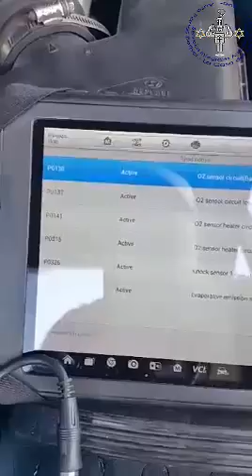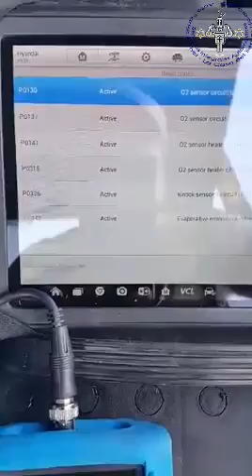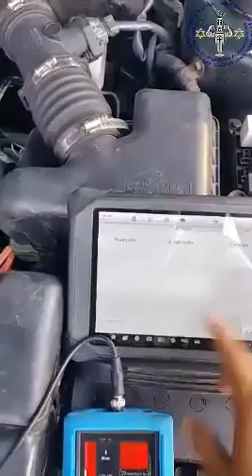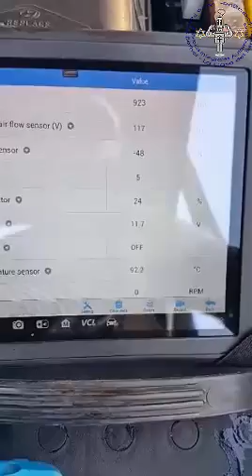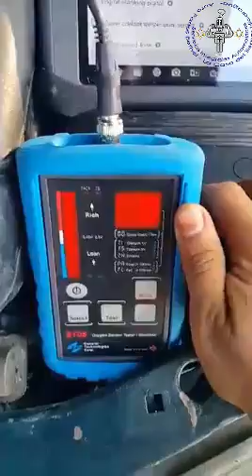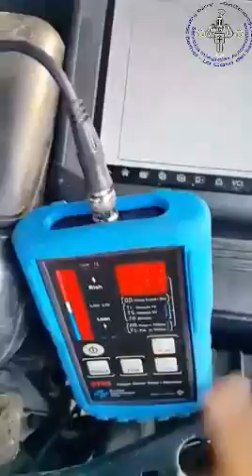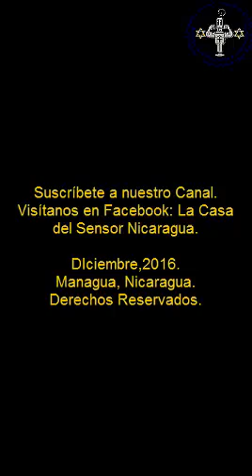Consumo Excesivo de COmbustible Hyundai Elantra 2000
Caso: Vehiculo Hyundai Elantra año 2000 presenta excesivo consumo de combustible.